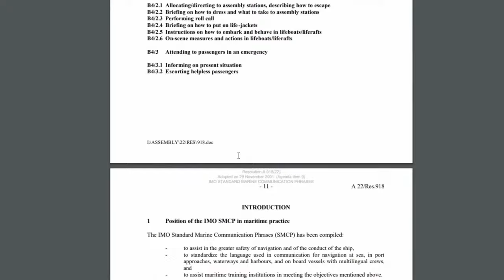Maritime English #1 | UASUPPLY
Maritime English #1
IMO Standard Marine Communication Phrases